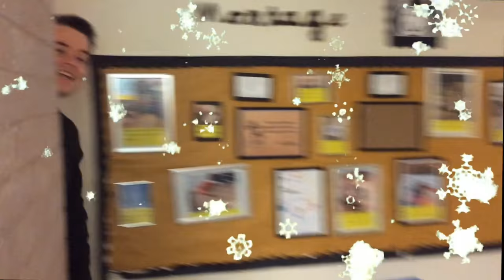Merry Christmas Everyone from Highcliffe Primary School